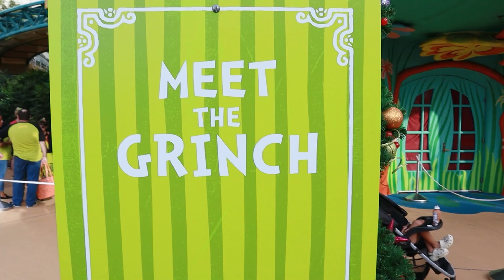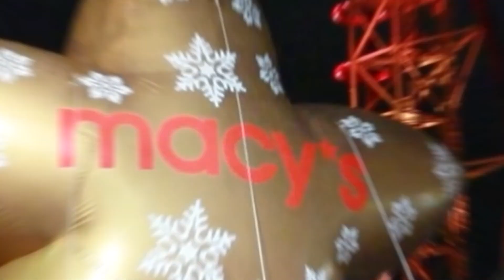UNIVERSAL ORLANDO Macy's Christmas Holiday Parade & Grinch Meet & Greet